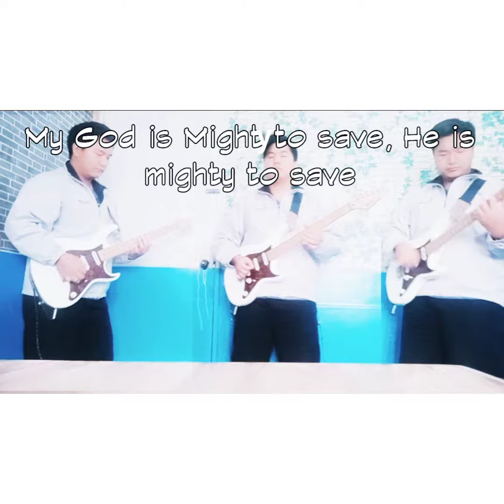"Mighty to Save" - Cloned Guitars by KIMBAB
Missing playing in a band due to quarantine.

jamming, guitar, instrumental, music, opm,
fingerstyle, electriguitar, acoustic, kpop, korean, filipino, filipinokorean, musician